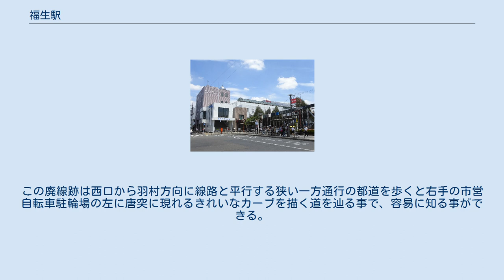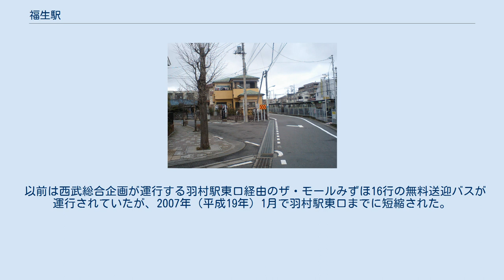福生駅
西口（2017年7月） 福生駅（ふっさえき）は、東京都福生市本町にある、東日本旅客鉄道（JR東日本）青梅線の駅である。
福生市管理の自由通路の階段は、東西両出口とも中神駅南口・昭島駅南口と同様に上部が線路に垂直、下部が線路に平行に南北両方向へ分かれる配置となっている。
 JR東日本ステーションサービスが業務を受託する業務委託駅で、拝島駅が当駅を管理している。
駅舎内には自動券売機4台（内3台は多機能券売機、1台は指定席券売機）・自動改札機・自動精算機が設置されている。
みどりの窓口は2005年（平成17年）に廃止され、それに代わるものとして「もしもし券売機Kaeruくん」が設置されたが、2012年2月23日をもって営業終了し撤去された。
 バリアフリー施設として、ホームと改札との間にエレベーター1基とエスカレーター2基（羽村方に2人用が上り下りともあり、階段は牛浜方のみ）が、またコンコースと1階出入口間とのに東西各1基のエレベーターが設置されている。
トイレは駅構内にある他、西口と東口に1カ所ずつ市管理の公衆トイレがあり、西口のものは車椅子対応である。
 駅コンコースや駅出入口付近にはミニコンビニや各種店舗（理容室・カレーハウス・喫茶店など）がある。
改札対面の橋上の店舗は、橋上化以前に使用されていた古い跨線橋を再利用したものである（外側から確認できる）。
また、西口側には福生市のコミュニティスペースが併設しており、市民などが使えるギャラリーなどがあり、写真や絵画など各種イベントが行われている。
 JR中央線と青梅線立川 - 青梅駅間は、2023年度末に2階建てグリーン車2両を連結させた12両編成運転を開始する予定。
そのため当駅は、今後12両編成の列車が停車できるようにホームを延長する工事や信号設備改良・構内配線の一部変更などが実施される。
 左手に分かれる道が元貨物支線。
 近年の街路整備事業で間口だけ拡張された（2009年1月） 駅周辺は福生市の中心街であり、2004年（平成16年）4月21日に建替えて再開業した西友 をはじめ、マクドナルドとケンタッキーフライドチキン（閉店）をテナントに持つ2つのビルを中心に、東口ロータリー周辺は多くのファストフード店と消費者金融店舗などが入るビルがある。
東口の西友福生店part1、2階とはペデストリアンデッキで結ばれており、さらにメインストリートのやなぎ通りの反対側の西友part2側まで車道を横断する事なくペデストリアンデッキで行けるようになっている。
また、西友part1地下1階には福生市の自転車駐輪場が設けられている。
 西口は、長らく長崎屋地下にマルフジが営業している間、ロッテリアと合わせて賑わっていたが、両店舗が相次いで閉店したため東口と明暗を分けていた。
閉店後はリニューアルされ、近年になって長崎屋がテナントで入っていた（後年は階数違いでダイソーも）マルフジビルの地下に居酒屋と1階二木の菓子、2から4階に再びダイソーが開店し、盛り上がりを見せている。
なお、同建物の4階から屋上にあった複合型アミューズメント店（JJクラブ100）は閉鎖となった。
2010年現在では居酒屋（同じ会社）が別のブランドになり、リニューアルオープンした。
また、6階にはクリニック（透析関係の病院）が同ビルに移転オープンした。
 在日アメリカ空軍横田基地にも近いため、アメリカ軍人とその家族なども多く見かけられる。
また、東口周辺にはアメリカ軍人相手の商売が発祥の飲食店街が見られるが、不況の影響などにより店の数は減りつつある。
 毎年8月第1木曜日からその直後の日曜日にかけて西口一帯において「ふっさ七夕まつり」が行われ、例年40万人以上の人々が訪れる。
開催時、駅前通りは歩行者天国となり、様々な七夕飾りが町を彩る。
また、暴力団の資金源になるとの疑いからテキ屋の屋台が締め出され、代わりに商店街の商店の露天も含めた多数の市民模擬店が賑わいを見せている。
 また、彼岸時期になると、西口から西多摩霊園に向かう人が多数訪れる事から臨時の送迎バスが運行される他、駅構内で委託業者による花束の販売な...